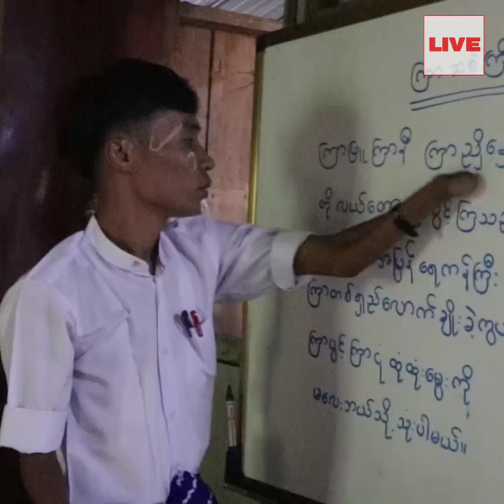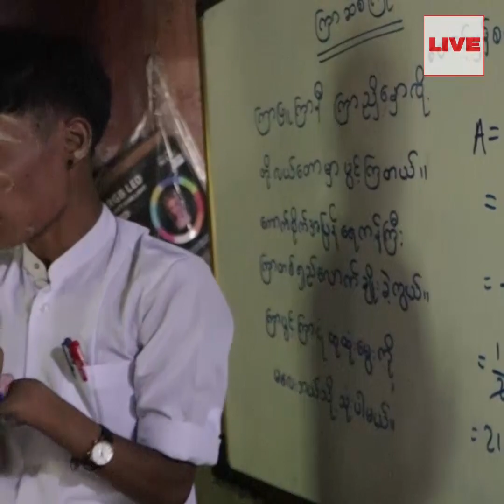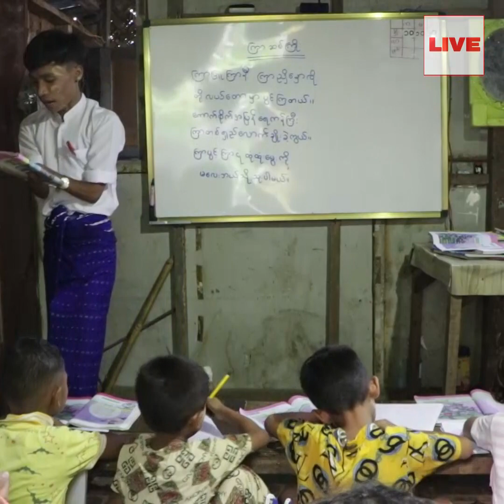မိမိကိုယ်ကိုယ်သတ်သေဖို့အထိစဉ်းစားခဲ့ပြီးမှဘ၀ကိုအကောင်းဆုံးပြန်လည်တည်ဆောက်ခဲ့သူ မသန်စွမ်း ကိုကျော်ထူး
"မိမိ ကိုယ်ကိုယ် အဆုံးစီရင်ဖို့အထိစဉ်းစားခဲ့ပြီးမှ ဘ၀ကို အကောင်းဆုံးပြန်လည်တည်ဆောက်ခဲ့ရင်း ရပ်ကွက် ထဲမှာ ကလေးတွေကို စာသင်ကြားပေးတဲ့ ဆရာ တစ်ဦး ဖြစ်လာခဲ့သူ မသန်စွမ်း ကိုကျော်ထူး ရဲ့ အကြောင်း.

This short film interview is a Disabled story. He have no hands since his born. He stay at 155 Quarter, Aung MinGaLar Street, East Dagon Township at Yangon, Myanmar. He try his best for life struggle . Nowadays.. He become to a teacher at his Quarter East Dangon.